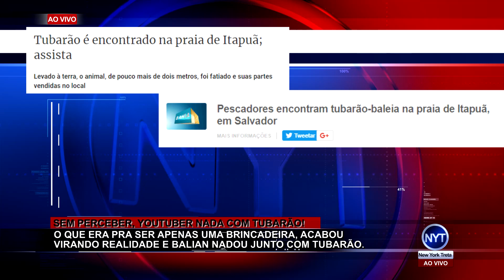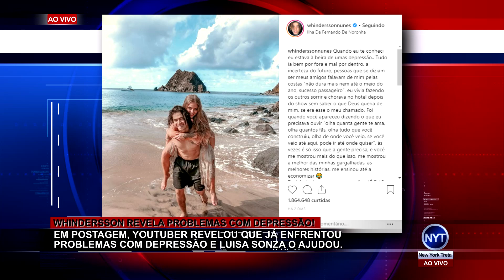Whindersson revela problema com DEPRESSÃO e YTBR nada com TUBARÃO em praia na Bahia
Whindersson Nunes revela problema com depressão e diz que Luisa Sonza o ajudou muito.
YouTuber nadou com TUBARÃO e só percebeu na hora que foi editar o vídeo.

SNAP► danielcardoso96

SNAP► math_cv

O New York Treta é um canal de notícias que envolve o mundo do YouTube.